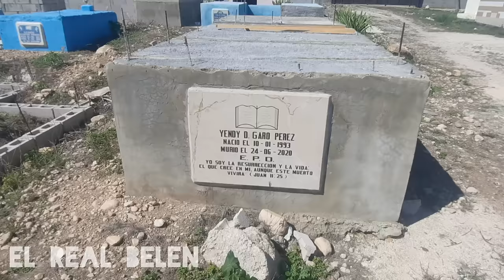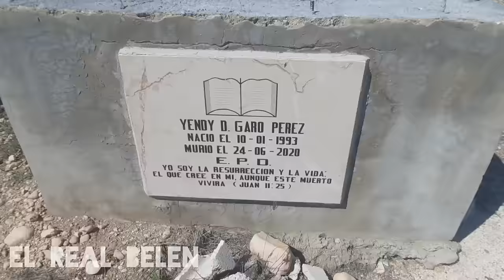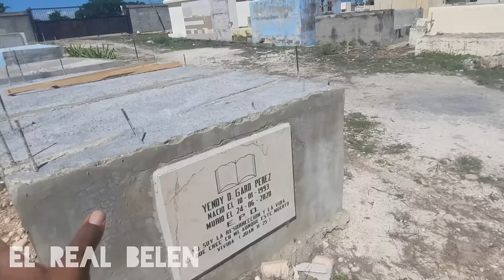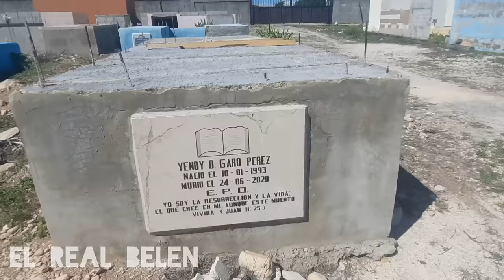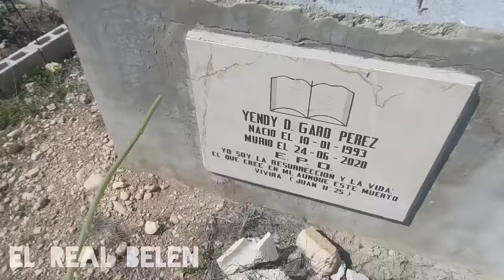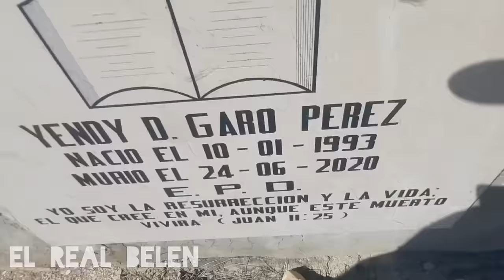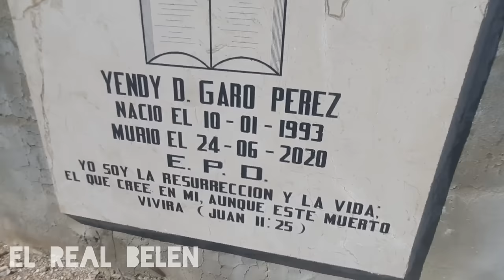VISITANDO LA TUMBA DE LA VERDOLAGA influencers en redes sociales Dominicano.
Si desea hacer una donación al canal pulsa este Link de PAYPAL